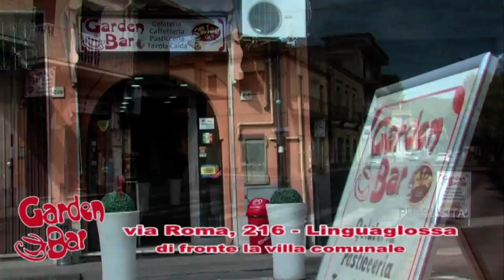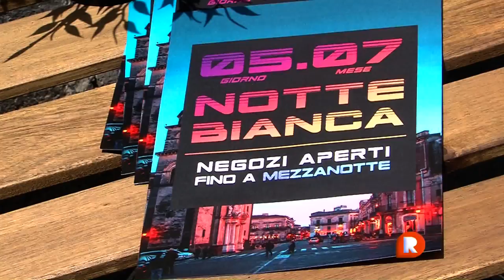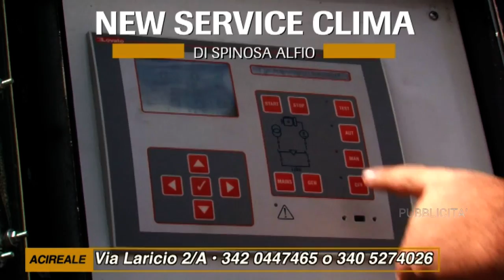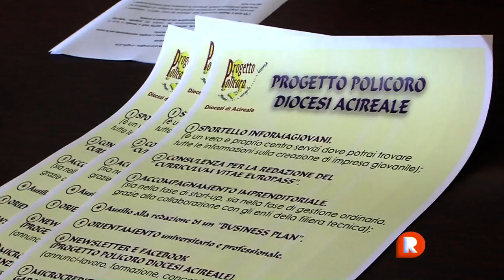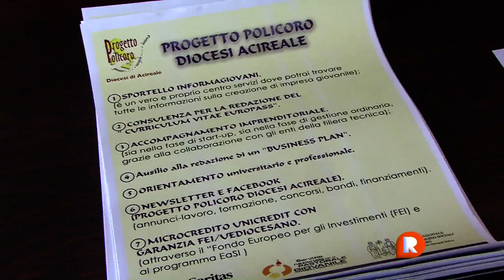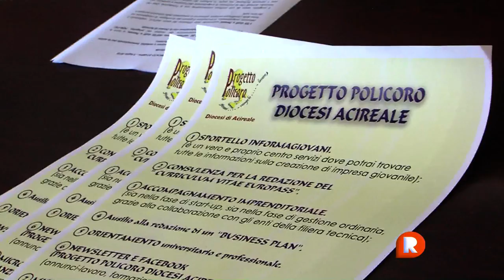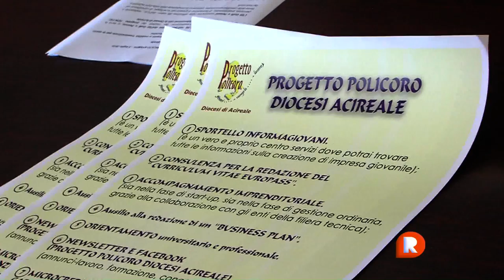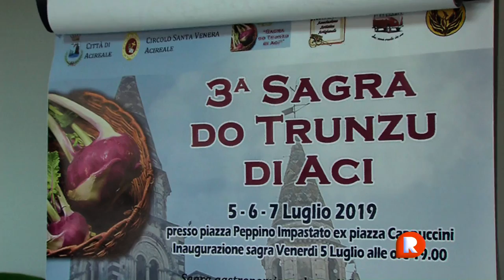TG REPORTER 05 LUGLIO 2019